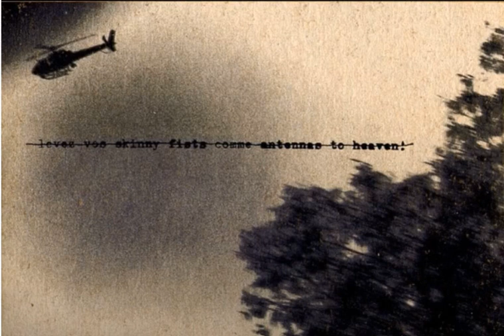Alternate Godspeed II: Lift Your Skinny Fists Like Antennas To Heaven (Four Phases Of A Modern Life)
0:00 The Gathering Storm (Childhood) I: Lift Your Skinny Fists (Utero/Lift/Gathering Storm)
13:40 The Gathering Storm (Childhood) II: Long Long Time (Clatters/Providence IV (Reprise)/Cancer Towers)
23:37 Canyons Of Static (Adolescence) I: Face Of God (Terrible Canyons/Atomic Clock/Chart #3/Hung Over Like The Queen)
36:43 Canyons Of Static (Adolescence) II: Friendly Fire (World Police/Buildings)
55:11 Sleep On The Beach (Middle Age) I: Playground Of The World (Murray/Monheim)
1:08:17 Sleep On The Beach (Middle Age) II: Locks Of Love (Broken Windows)
1:21:25 Ascension (Old Age) I: Memories (Sound Collage/She Dreamt She Was A Bulldozer)
1:31:00 Ascension (Old Age) II: Like Antennas To Heaven (She Dreamt She Was Alone In An Empty Field/Deathkamp Drone/Antennas To Heaven)

Gathering Storm I: Lift/Gathering Storm 11/1/2000
Gathering Storm II: Clatters Like Worry 11/1/2000 + CD
Canyons Of Static I: 8D Terrible Canyons/Atomic Clock from CD, Chart #3/Steve Reich from VRPO
Canyons Of Static II: World Police from VRPO,
Sleep On The Beach I: CD version
Sleep On The Beach II: 11/20/2000 + CD
Ascension I: 8D Sound Collage/Bulldozer intro CD
Ascension II: CD